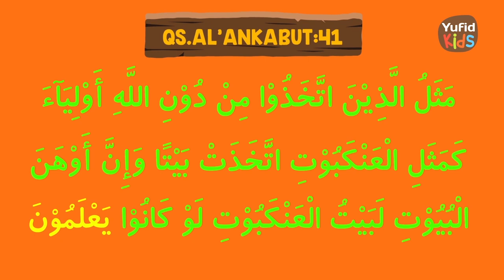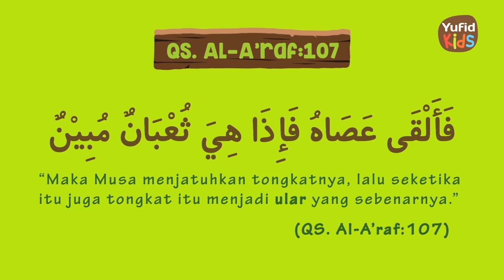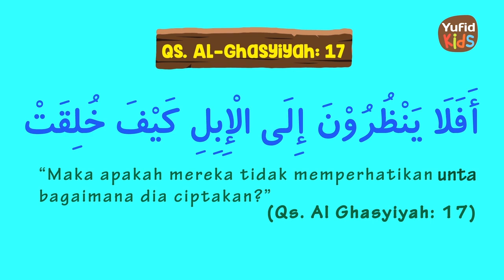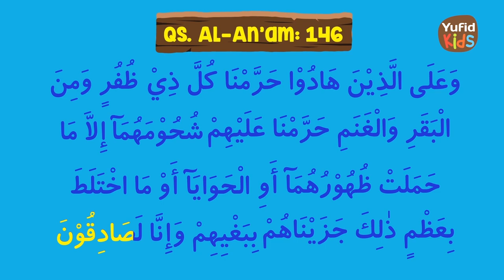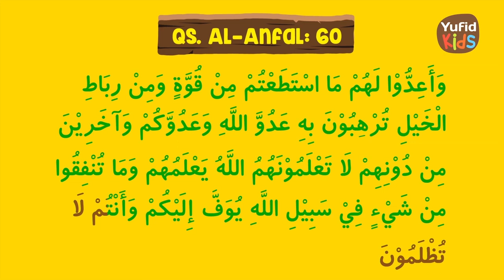51 Hewan hewan yang Disebutkan di dalam Al Qur'an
" اللَّهُمَّ اكْفِنِي بِحَلالِكَ عَنْ حَرَامِكَ وَأَغْنِنِي بِفَضْلِكَ عَمَّنْ سِوَاكَ "
"Allahummak fini bi halalika ‘an haramika wa aghnini bifadhlika ‘aman siwaka."